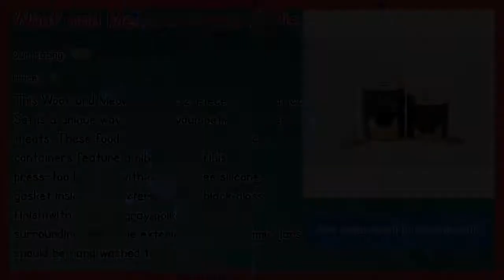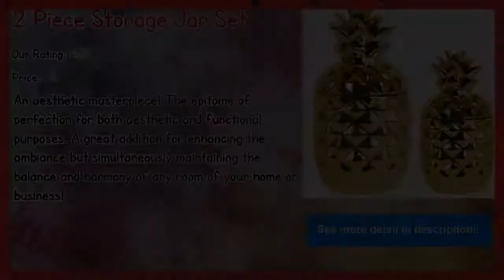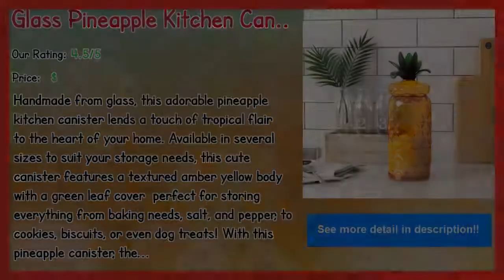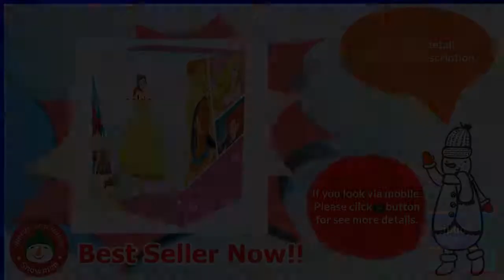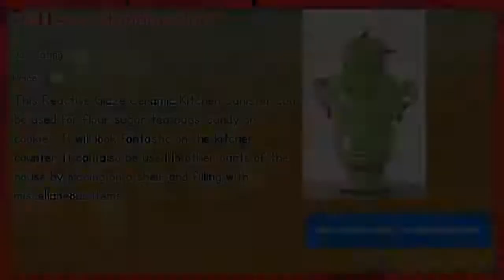Top 10 Kirklands Canister Sets In 2019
Our complete review, including our selection for the year's best Kirklands Canister Sets, is exclusively available on Spyer Home Decor.